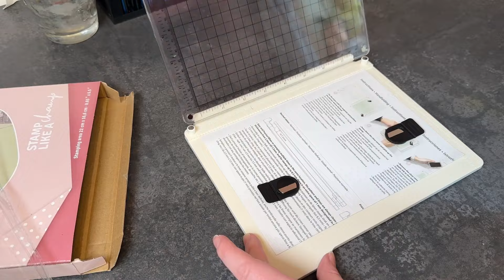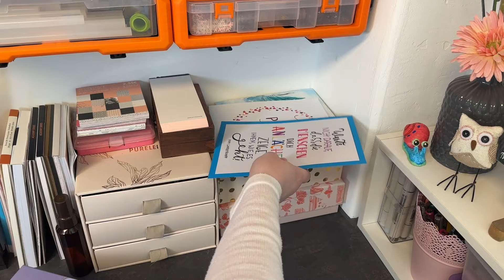Was ist alles neu in meinem Studio? - CRAFTMAKER Pro-Station S30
Weitere Produkte im Video:
Glitzer Brushpens
Rollwagen mit Schubladen

Du hast Lust auf mehr Anleitungen zum Malen und kreative DIY-Ideen?